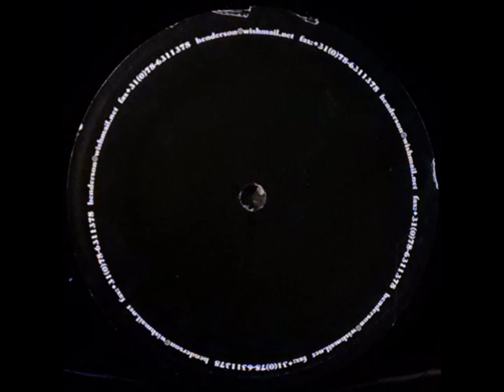{Vinyl} Airscape - Sosei (F&W Remix)